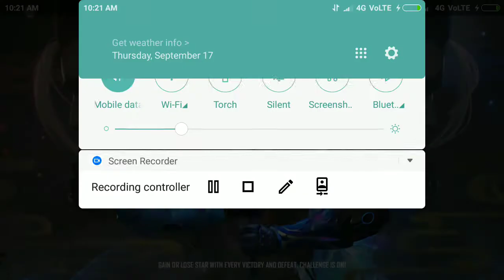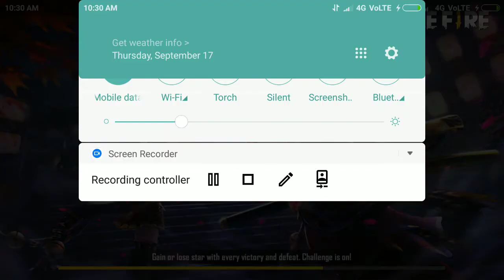Har key jitney wale ko khetey bazzigar